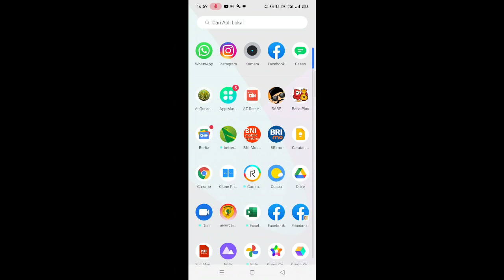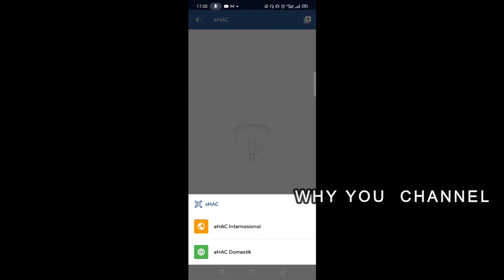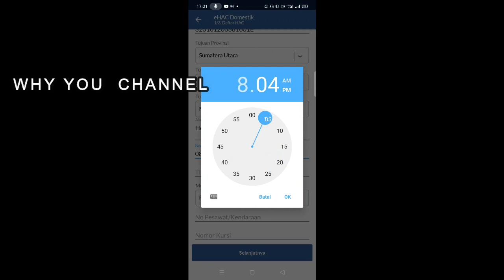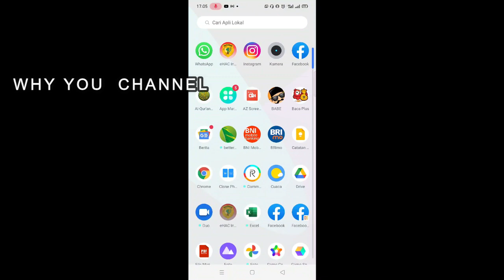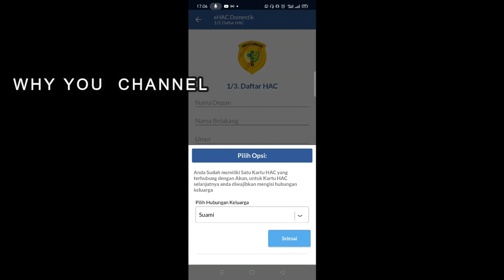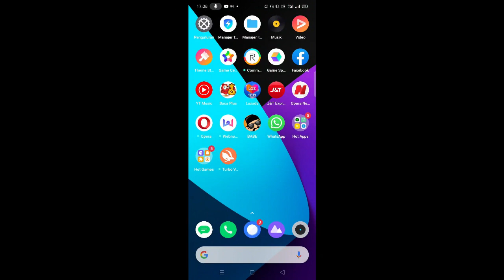Cara Mengisi eHAC Indonesia Untuk Penerbangan - Syarat Naik Pesawat Saat Ini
Dalam video tutorial kali ini saya akan menjelaskan bagaimana cara mengisi data-data pada aplikasi eHAC Indonesia untuk penerbangan yang merupakan menjadi syarat untuk naik pesawat. Saat pertama mengisi eHAC terlebih dahulu untuk yang mempunyai akun eHAC setelah selasai barulah kita bisa menambahkan anggota keluarga kita yang lainnya bisa ayah istri anak dll. Oo ya Aplikasi ini dikeluarkan oleh Kementerian Kesehatan Republik Indonesia untuk monitoring perjalanan pelancong di Indonesia, aplikasi ini menjadi wajib di miliki oleh siapa saja yang akan naik pesawat terbang karena pada saat tiba di tujuan kita harus mengisi data-data pada aplikasi e hac dan akan scan oleh petugas bandara, jika hp / smartphone nya tidak bisa menginstal aplikasi ehac kita bisa meminta formulir sebagai pengganti ehac kepada pramugari atau petugas di darat, semoga video bagaimana cara mengisi ehac dan menambahkan anggota keluarga lainnya ini dapat bermanfaat, terimakasih sudah menonton video...

mengisi ehac,tutorial e hac,syarat terbang terbaru, bandara surabaya,cara mengisi e hac,